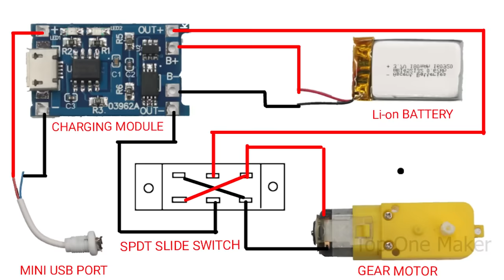how to make a goods carrier vehicle using PVC pipe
if you like this video don't forgot to LIKE👍 and COMMENT,